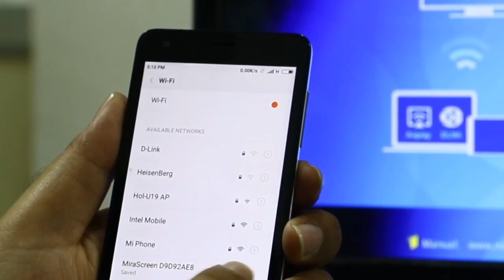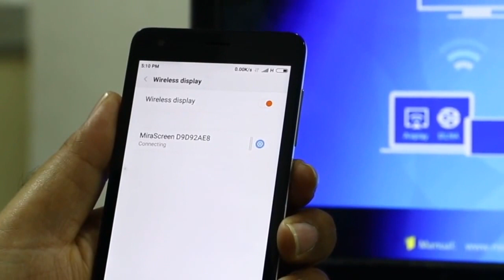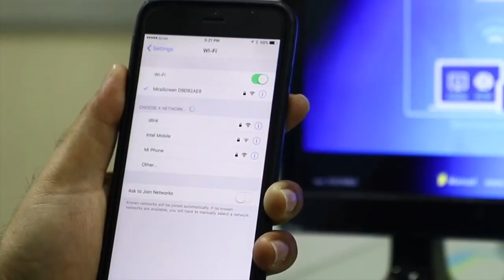How To: Connect Zeb Cast100 to TV and Mirror Photos, Video, Games | Zebronics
How To: Connect Zeb Cast100 to TV and Mirror Photos, Video, Games  - for Android & iOS.